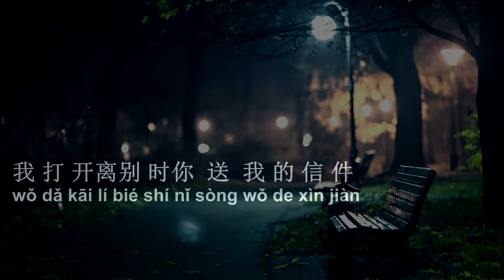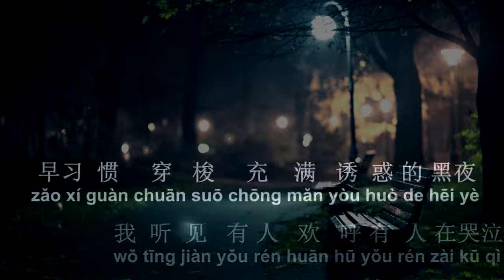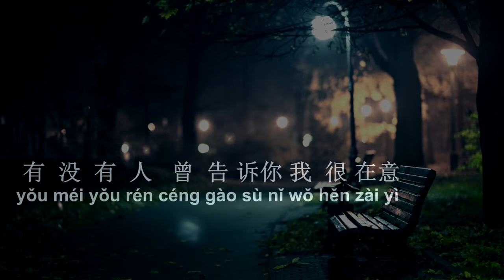yao mei yao ren kau su ni,karaoke pria